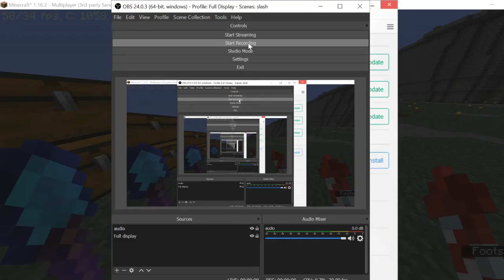WAKE N BREAK